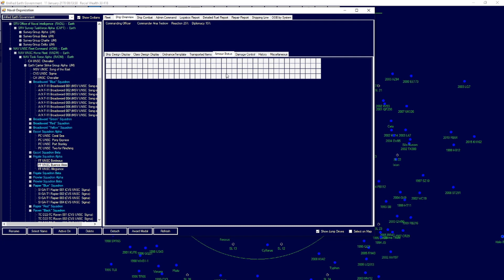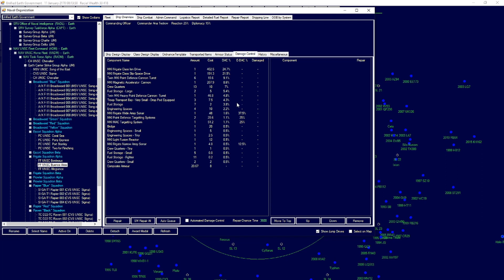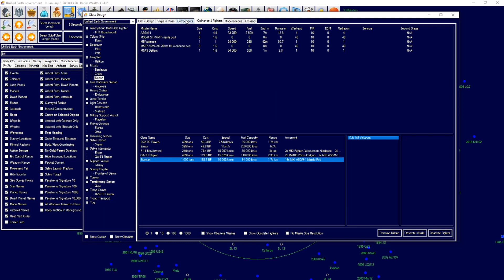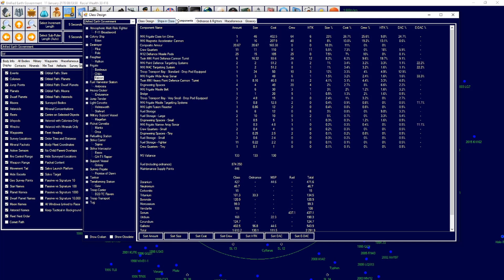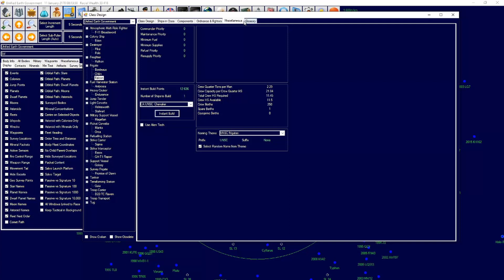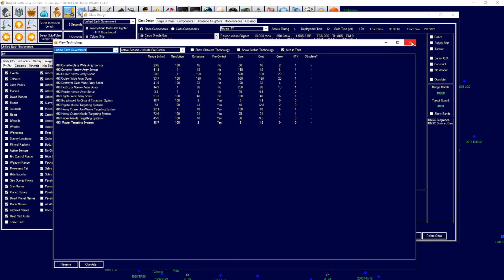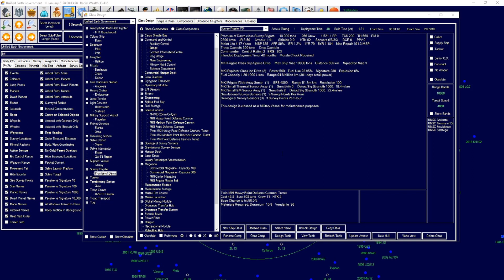Aurora 4x C# Basic Military Ship Design (1) - Mechanics - (720P Due to Issue)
In this video we start off basic military ship design with the mechanics, this is the foundation for more videos to come!